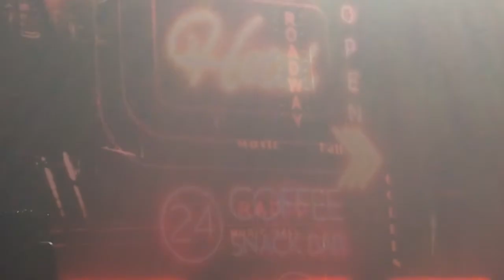JL Aubert - St-Etienne 25/11/21 Extraits : NY avec toi, Ça (c'est vraiment toi), Voilà c'est fini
Extraits du concert de Jean Louis Aubert le 25/11/2021 au Zénith de Saint-Etienne.

© Jean-François Convert – novembre 2021